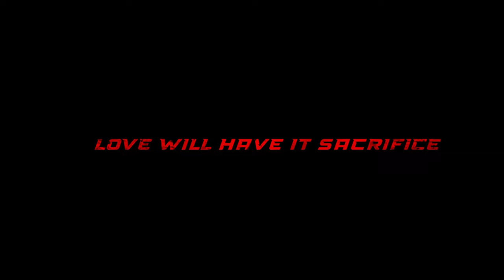THE LAST SWIPE (Teaser) | HORROR FILM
Rohan, an outgoing guy looks to try his luck at a dating app and matches with a girl named Ayesha. Little did he know this match will shape the rest of his life…

“The last swipe” directed by Ajay sharma